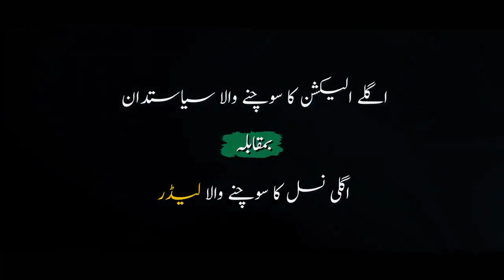Imran Khan vs Nawaz Sharif , PTI vs PMLN , Plans and vision of Both Parties, Comparison